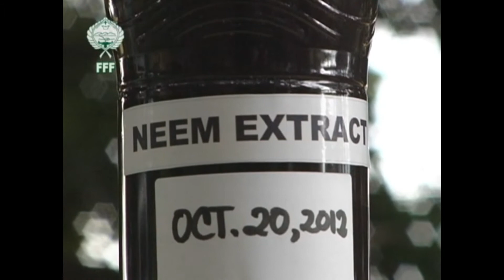Ang Buhay na Lupa (FFF-FFFC Techno-Guides)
Vision-
To promote research and training on sustainable development of agricultural productivity, cost reduction in farming, farm mechanization and farm animal production. .
To provide consultancy in agriculture to disseminate the technology innovation to the producer through integrated extension activities.

Mission-
Federation of Free Farmers aims to impart a technical education in Agriculture and related areas. This institute creates, integrates, & shares knowledge to meet the objectives:

Goals

To provide relevant education to the students in Agriculture, Processing and allied sciences.
To encourage the youths on entrepreneurship and rural development